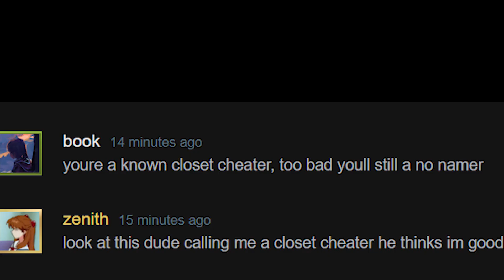tf2 cheater gets really angry 2020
inside the mind of a typical tf2 cheater

"Team Fortress 2 is a shit game that's why it's the only game I play and I spent hundreds of dollars on a UD cheat. Also that's why I buy strange weapons / australiums. Oh no I'm perma banned from playing tf2? I don't care. Even though, again, tf2 is the only game I play and it's all I do"

watch this kid say he was trolling or baiting or some shit lmao